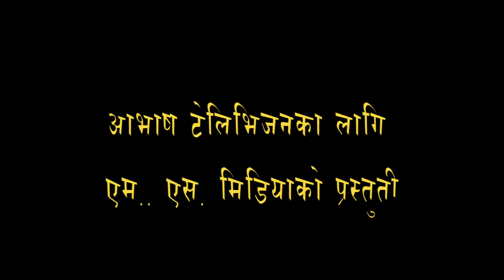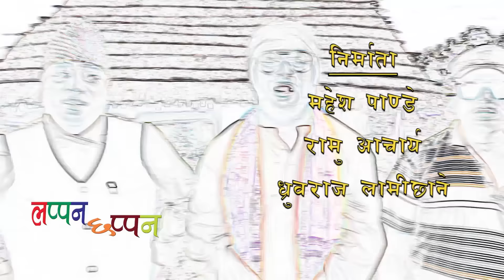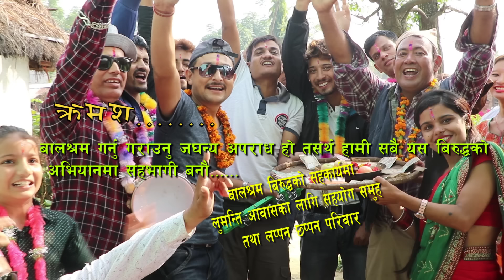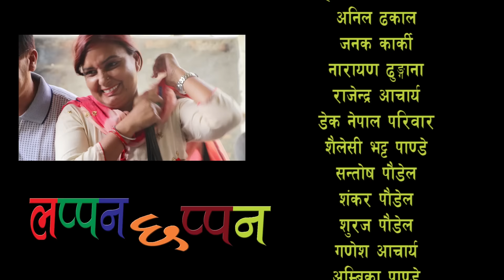Lappan Chappan (लप्पन छप्पन) Bhag-14 (Episode-14) Comedy Serial ll १६ कार्तिक २०७२ ll 1st Nov 2016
This Video is Made By MS Media House.